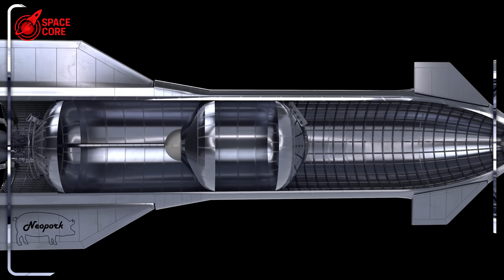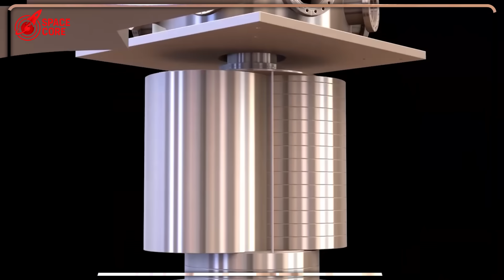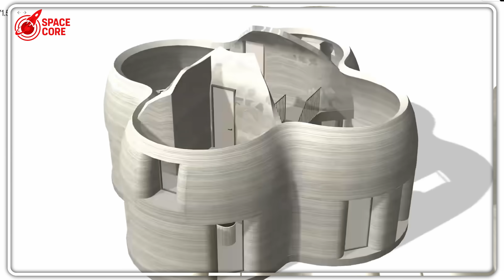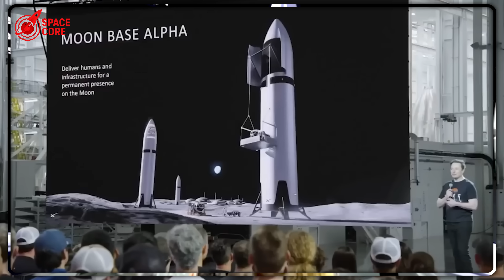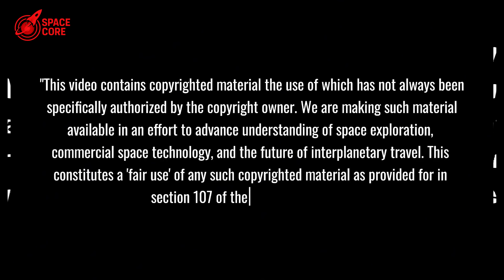SpaceX finally revealed insane Moon Base trick: SHOCKED Russia & NASA...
SpaceX’s Moon Base Trick Stuns NASA! Starship’s lunar homes spark Mars dreams. Watch now!

⏳ Timeline:
02:14 - Airbag Magic: How SpaceX Turns Starships into Lunar Homes
04:35 - Moon Base Secrets: SpaceX’s Hidden Mars Plan Revealed
06:37 - Lunar City Unveiled: SpaceX’s Bold 2029 Vision
08:36 - Lunar Mysteries: Is SpaceX Uncovering Alien Secrets?
13:46 - SpaceX’s Secret Tech Kills NASA’s Old Rocket Rules
15:33 - SpaceX’s Final LZ1 Landing: A Genius Move Exposed